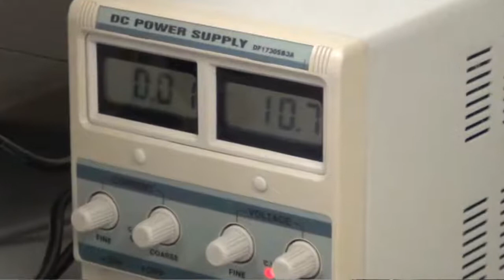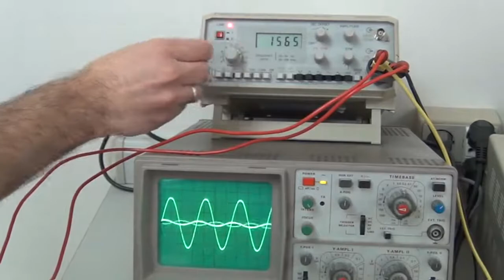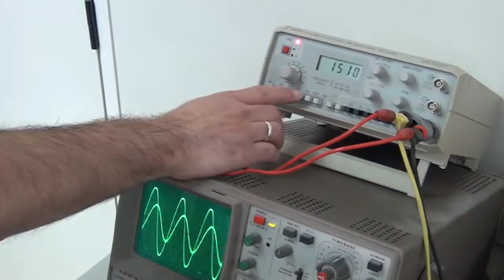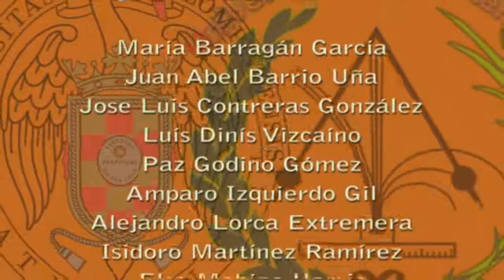Velocidad del sonido (corto)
Mediante un altavoz conectado a un generador de ondas se generan ondas estacionarias en un tubo cerrado por sus extremos, que se recogen gracias a un micrófono y se visualizan mediante un osciloscopio. Además el micrófono está montado sobre una base milimetrada lo que permite desplazarlo longitudinalmente a lo largo del tubo, pudiendo registrarse las variaciones de amplitud de la onda estacionaria o medir la longitud de onda.